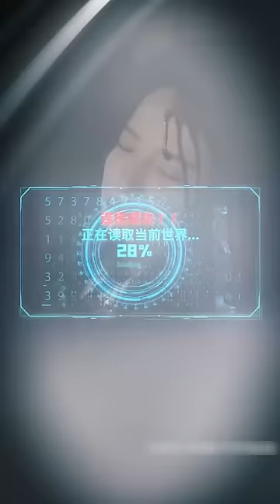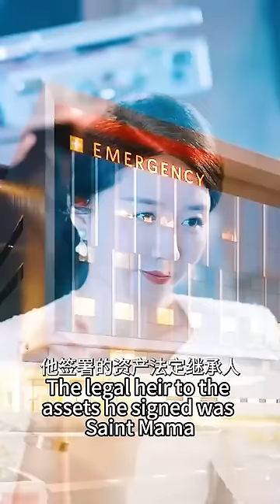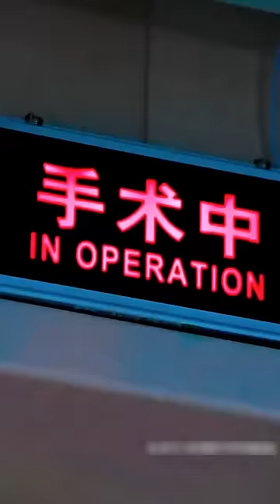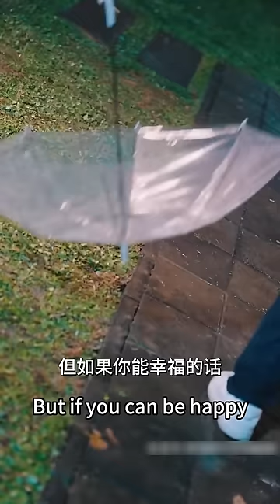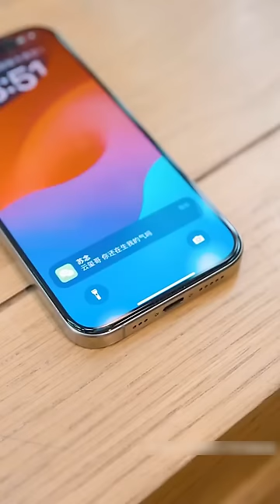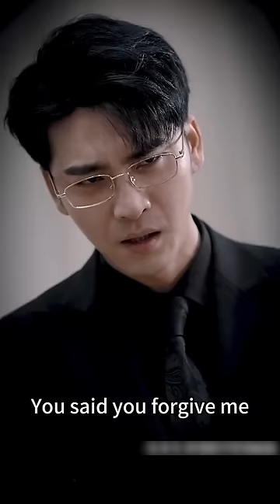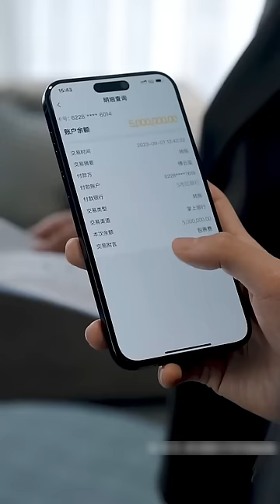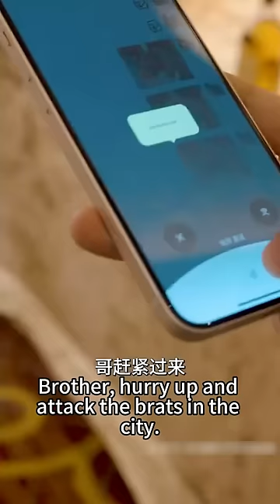【完整版结局】盛暖意外穿成小說中處處針對反派大佬的惡毒女配，為了保住小命她抱上葉南烆的大腿成為他的小尾巴，賴在他身邊守護他長大；某天她被葉南烆壓在身下吻到窒息，“我只有妳了”熱播短劇